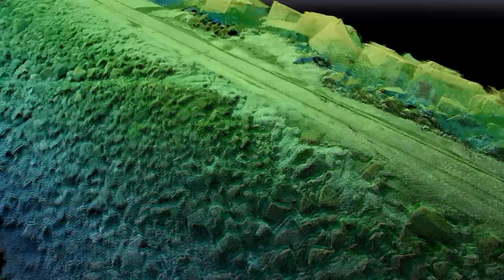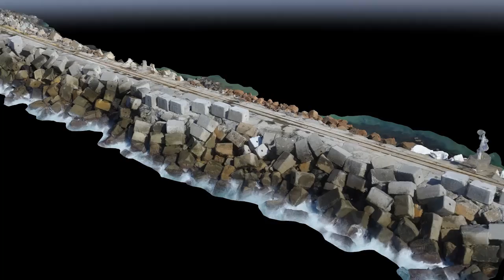Drone used for sea wall monitoring and survey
Diodrone utilised UAV acquired data and photogrammetry processing to develop a high density point cloud of a sea wall. Images were acquired at an average GSD of 6mm, resulting in an estimated relative model accuracy of approximately 15mm.